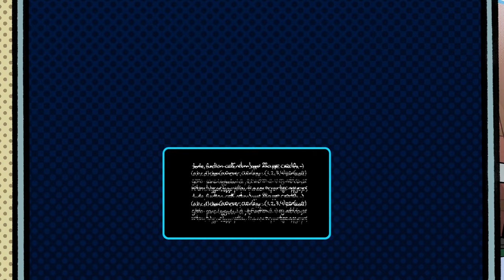Hi-Fi RUSH 4K/HDR/DXR/FreeSync/60FPS✔ - Voluntário On Xbox Series X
Para invadir um laboratório de pesquisas, Chai vira um voluntário (cobaia).